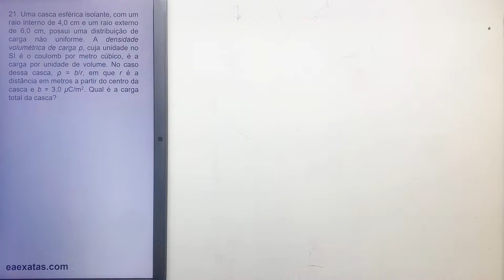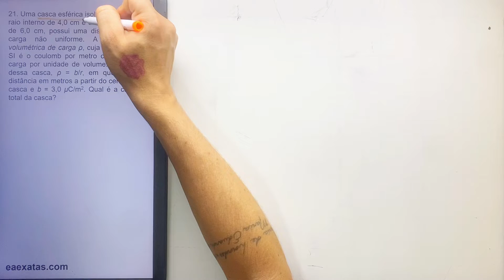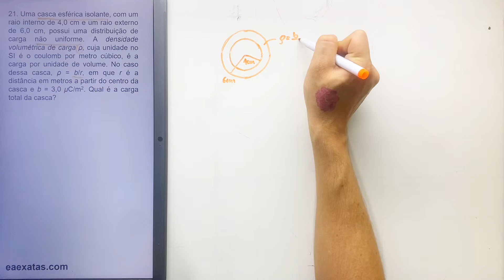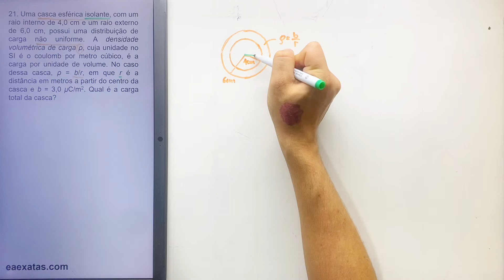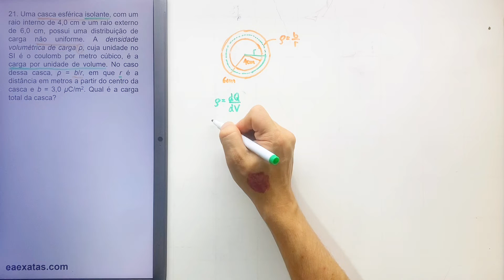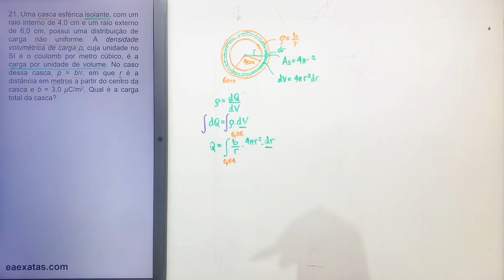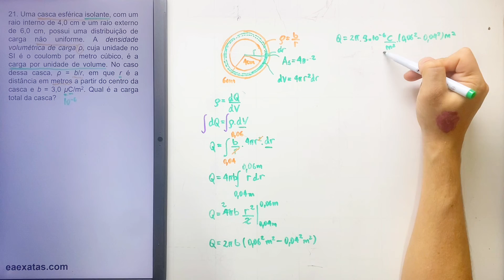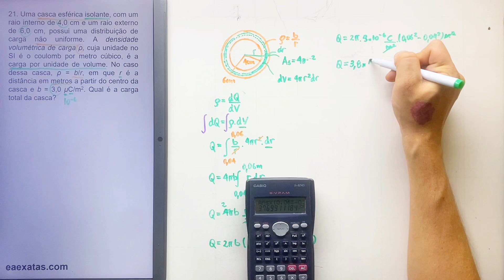21.21 Cargas Elétricas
21. Uma casca esférica isolante, com um raio interno de 4,0 cm e um raio externo de 6,0 cm, possui uma distribuição de carga não uniforme. A densidade volumétrica de carga ρ, cuja unidade no SI é o coulomb por metro cúbico, é a carga por unidade de volume. No caso dessa casca, ρ = b/r, em que r é a distância em metros a partir do centro da casca e b = 3,0 μC/m2. Qual é a carga total da casca?

21.A nonconducting spherical shell, with an inner radius of 4.0 cm and an outer radius of 6.0 cm, has charge spread nonuniformly through its volume between its inner and outer surfaces. The volume charge density ρ is the charge per unit volume, with the unit coulomb per cubic meter. For this shell ρ = b/r, where r is the distance in meters from the center of the shell and b = 3,0 μC/m2. What is the net charge in the shell?

Fundamentos de Física – Eletromagnetismo, Halliday & Resnick 9ª ed.
21 – Cargas Elétricas